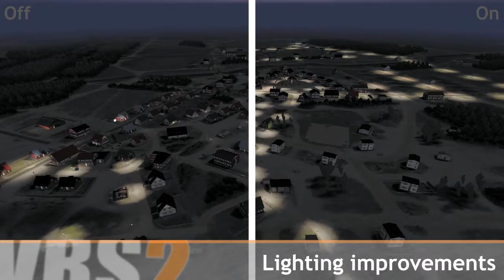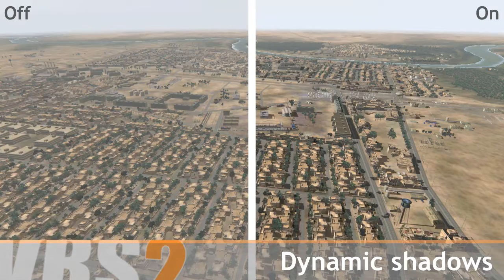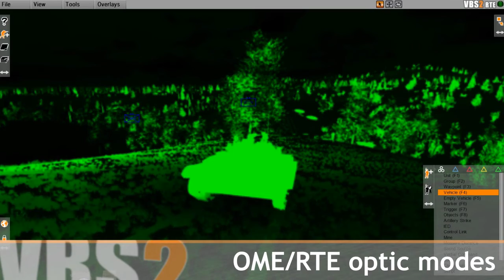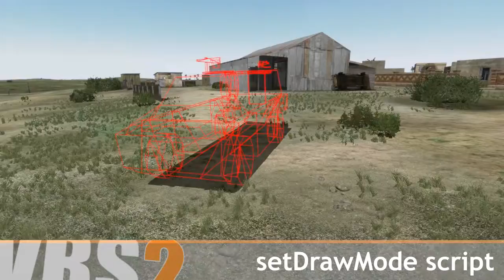VBS2 1.5 Features HD 720p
VBS2 VTK v1.5 is here! This is our biggest release yet with tons of new features for your training needs including: longer view distances (up to 40 km), larger terrains (500 km x 500 km), tank gunnery improvements, multi-channel support, underground spaces and structures, additional grid coordinates, lighting improvements, PhysX implementation, particle effect improvements, aircraft loiter waypoints, OME/RTE support for simulated sensor views, 3D Studio Max plug-in, increased realism and capabilities of rocket launchers and grenades, combat realism enhancements, new pyrotechnics, situational awareness improvements, boggy terrains, dynamic shadow settings, visitor improvements, new training missions and much, much more!